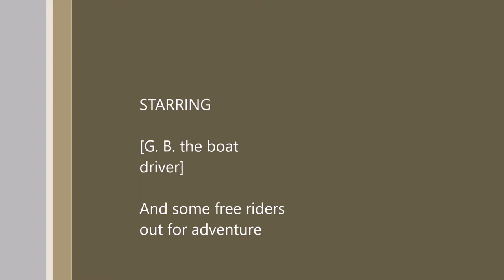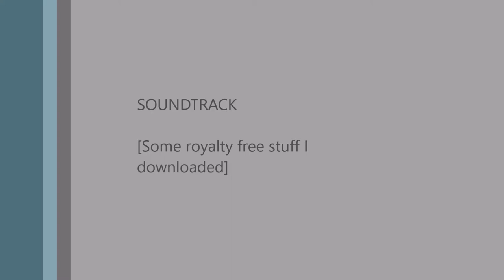LongBowLake Boat Conveyor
We Take the Boat on the conveyor belt from Lake of the Wooods to Longbow Lake.